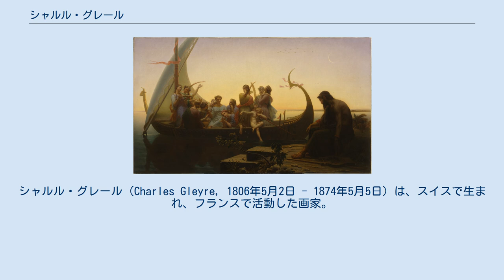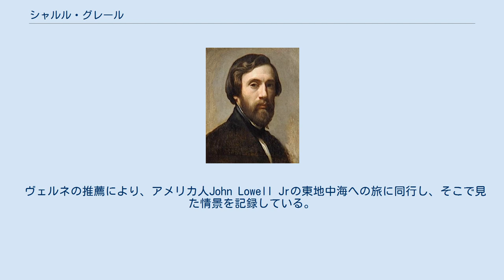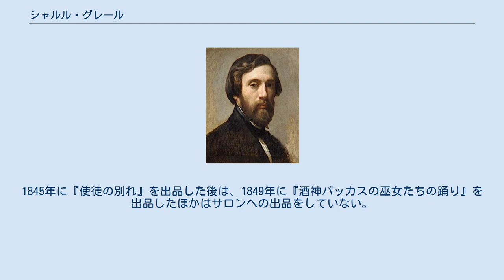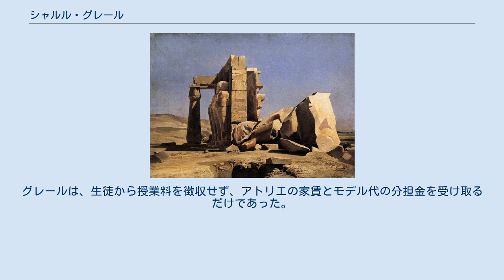シャルル・グレール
シャルル・グレール（Charles Gleyre, 1806年5月2日 - 1874年5月5日）は、スイスで生まれ、フランスで活動した画家。
 1843年、ポール・ドラローシュのアトリエを引き継ぎ、後に有名になるクロード・モネ、ピエール＝オーギュスト・ルノワール、アルフレッド・シスレー、ジェームズ・マクニール・ホイッスラーといった若いArtistたちを生徒として受け入れた。
 スイス・ローザンヌ近郊のシュヴィイで生まれた。
彼の両親は、彼が8歳か9歳の時に亡くなり、フランスのリヨンでおじに引き取られて育てられ、産業学校に通った。
クロード・ボンヌフォンの下で絵を学び始め、パリに出てから、エコール・デ・ボザールに入学し、ルイ・エルサンに師事した。
アカデミー・シュイスにも出席し、リチャード・パークス・ボニントンのアトリエで水彩画の技法を学んだ。
イタリアに行き、オラース・ヴェルネやルイ＝レオポール・ロベールと知り合った。
 ヴェルネの推薦により、アメリカ人John Lowell Jrの東地中海への旅に同行し、そこで見た情景を記録している。
1834年にイタリアを発ち、ギリシャ、トルコ、そして1835年11月までエジプトに滞在した後、Lowellはインドに向かったが、グレールはエジプトとシリアの旅行を続け、1838年にフランスに帰国した。
カイロでは眼病に侵され、レバノンでは高熱に倒れるなど、リヨンに戻った時は病気で弱っていた。
 病気から回復してくると、パリに向かい、アトリエを構えた。
『浴後のディアナ』、『若いヌビア人』という2点の装飾的パネルが、初期の名作であるが、これらは後年になるまで注目を浴びなかった。
実質的にキャリアの第一歩を築いたのは、1840年のサロン・ド・パリに出品した『聖ヨハネの黙示』であった。
続いて1843年の『夕暮れ』で第2級メダルを獲得した（後に『失われた幻影』というタイトルで知られるようになった。）。
 こうした成功にもかかわらず、グレールは美術界の競争の第一線から退き、静かに自らの芸術の追求を続けた。
1845年に『使徒の別れ』を出品した後は、1849年に『酒神バッカスの巫女たちの踊り』を出品したほかはサロンへの出品をしていない。
 1843年に、パリで有力だったポール・ドラローシュのアトリエを引き継ぎ、画塾生への教育を行った。
この画塾に学んだ生徒には、ジャン＝レオン・ジェローム、ジャン＝ルイ・アモン、オーギュスト・トゥールムーシュのほか、後の印象派を形成するモネ、ルノワール、シスレー、フレデリック・バジールなどがいる。
グレールは、生徒から授業料を徴収せず、アトリエの家賃とモデル代の分担金を受け取るだけであった。
教育方針も、自由であった。
 1874年、回顧展に向かう途中に急死した。
生涯結婚はしていない。